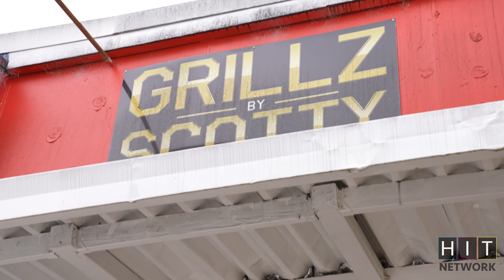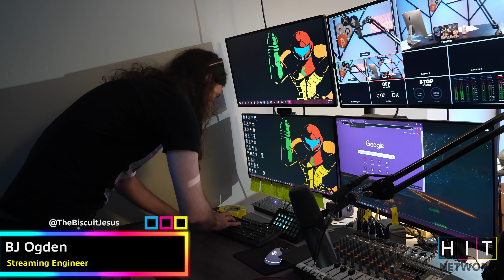Top Crypto Youtuber One Step Closer (Iced Out Crypto Inspired Grill) | Daily Hit 145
Today at the office Tj, Deezy, and Frank leave to go on a weekend trip to Wilmington NC. Top crypto Youtuber goes and gets the final adjustments made to his grill before it’s fully iced out. The best crypto Youtuber must be on to something since Nick now wants a grill himself!

Bitcoin has been acting bland but everyone at the office is hanging on. When the bosses are away you never know what will happen in the office. This time a dance party in the studio, followed by some afternoon naps.